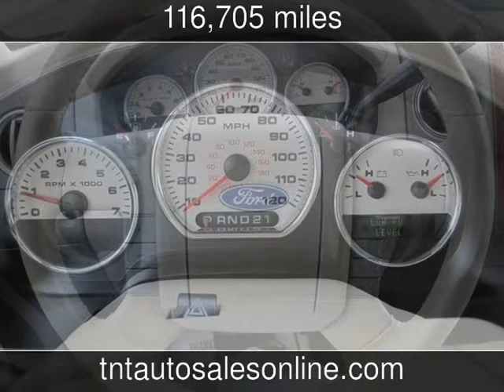2006 Ford F-150 Lariat Used Cars - MYRTLE BEACH-CONWAY-MARION-LUGOFF ,South Carolina - 2013-11-05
See more details about this used car This 2006 Ford F-150 Lariat with 116,705 miles is for sale at TNT Auto Sales 4 LOCATIONS.